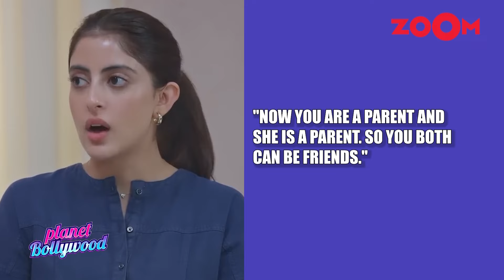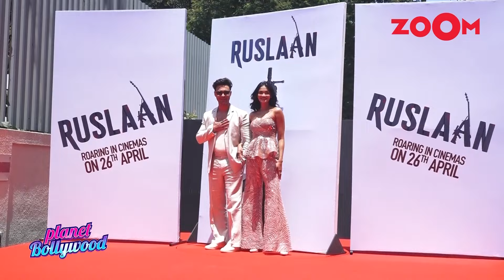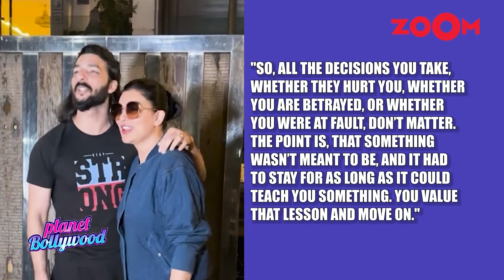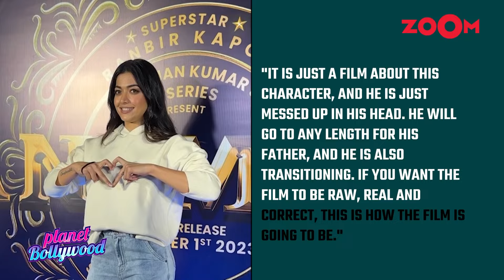Jaya Bachchan’s comment on her relationship with Amitabh | Rashmika REVEALS Ranbir’s annoying habit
0:00 - Rashmika Mandanna CELEBRATES her 28th birthday with Vijay Deverakonda in UAE?
3:08 - Jaya Bachchan’s SHOCKING comment on her relationship with her husband Amitabh Bachchan
6:13 - Aayush Sharma's SHOCKING comment on working outside Salman Khan films
10:21 - Sushmita Sen breaks SILENCE on her marriage plans, being friends with ex-partners
13:20 - Rashmika Mandanna REVEALS Ranbir Kapoor’s most annoying habit
16:18 – Buzzing news of Bollywood